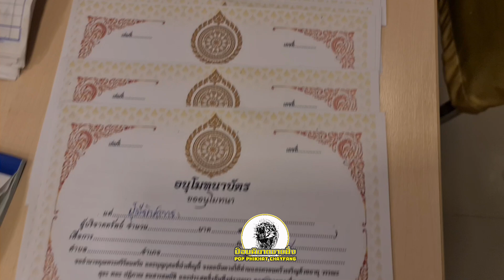ผู้การฯ ชลบุรี ทลายแก๊งชาวจีน เช่าที่วัดดังจำหน่ายวัตถุมงคล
***เมื่อวันที่ 6 พ.ค.66 พลตำรวจตรี กัมพล ลีลาประภาภรณ์ ผู้บังคับการตำรวจภูธรจังหวัดชลบุรี พร้อมด้วย พ.ต.อ.ปัญญา ดำเล็ก ผกก.สภ.สัตหีบ ตำรวจท่องเที่ยว และตำรวจตรวจคนเข้าเมือง สนธิกำลังตำรวจเข้าจับกุมชาวจีน 12 คน เป็นชาย 11 คน และหญิง 1 คน อายุระหว่าง 30 – 58 ปี เดินทางเข้ามาในประเทศไทย ฐานะนักท่องเที่ยว ฐานร่วมกันประกอบธุรกิจจำหน่ายวัตถุมงคล ภายในบริเวณวัดดังแห่งหนึ่ง จ.ชลบุรี เข้าข่ายความผิด “บุคคลต่างด้าวทำงานโดยไม่ได้รับอนุญาต” โดยมีของกลางพระเครื่องเลี่ยมทองไมครอน อาทิ พระสมเด็จ พระปิดตา หลวงพ่อโสธร พระพิฆเนศ พระแก้วมรกต พระพรหม ฯ รวม 141 องค์

***สืบเนื่อง ชุด ศปอส.ภ.จว.ชลบุรี ได้รับการร้องเรียนจากสื่อสังคมออนไลน์ว่า บริเวณวัดชื่อดัง ได้มีกลุ่มชาวจีนประกอบธุรกิจจำหน่ายวัตถุมงคล ประเภทพระเครื่อง ให้กับกลุ่มทัวร์ชาวจีน ในราคาสูงถึงองค์ละ 10,000 – 40,000 บาท หลังรับแจ้งได้ส่งกำลังเจ้าหน้าที่ลงพื้นที่หาข่าวจนทราบแน่ชัด ก่อนจะให้สายลับเข้าทำการล่อซื้อ พบกลุ่มชาวจีน จำนวน 12 คน แบ่งหน้าที่กันทำ สายลับจึงเข้าทำการล่อซื้อพระเครื่อง 1 องค์ ในราคา 20,000 บาท หลังจ่ายเงินรับมอบของเป็นที่เรียบร้อย สำเร็จต่อความผิด เจ้าหน้าที่จึงได้แสดงตัวเข้าจับกุม เบื้องต้น ได้ควบคุมตัวชาวจีนทั้งหมด พร้อมของกลาง ส่งพนักงานสอบสวน สภ.สัตหีบ ดำเนินคดีตามกฏหมาย

***พลตำรวจตรี กัมพล เผยว่า การกระทำดังกล่าว ถือเป็นความผิดตามกฏหมาย และอาจส่งผลกระทบต่อภาพลักษณ์การท่องเที่ยว ซึ่งนายทุนจีนกลุ่มนี้ ได้ให้นายหน้าเข้ามาติดต่อกับทางวัด เพื่อขอเช่าพื้นที่บางส่วน ในการจัดจำหน่ายวัตถุมงคล ให้กับนักท่องเที่ยวชาวจีนด้วยกัน มีพฤติกรรมสร้างความเชื่อ ให้กับนักท่องเที่ยว ก่อนจะหว่านล้อม ขายวัตถุมงคลที่ทำขึ้นใหม่ มีราคาแพงจากความจริงอย่างมาก ขณะนี้ มูลค่าความเสียหายสูงถึง 6,000,000 บาท

*** ณัฐภูมินทร์ – พัชรพล ปานรักษ์ อ.สัตหีบ จ.ชลบุรี 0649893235